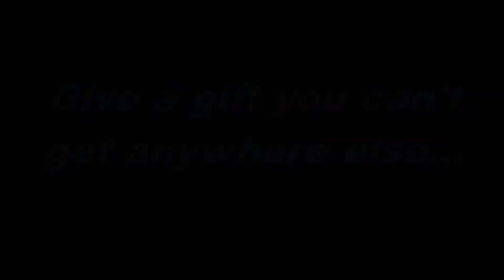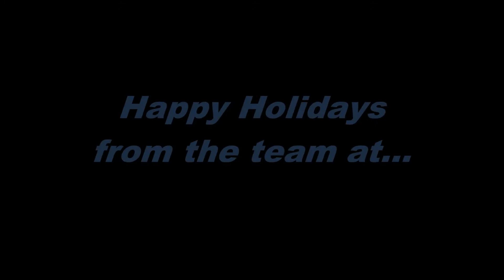Soda Can Models Holiday Intro Video 2017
An updated video highlighting our new models and products available just in time for the Holidays in 2017